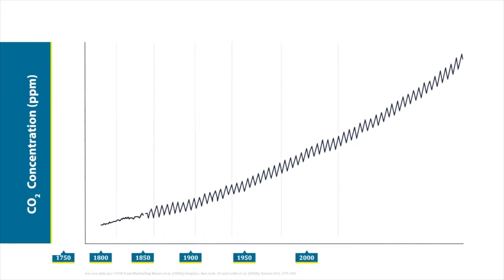Recut of Scripps Inst. of Oceanography, Univ. of Cal., S.D.'s - Keeling Curve Data Animation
Recut of Scripps Inst. of Oceanography, Univ. of Cal., S.D.'s - Keeling Curve Animation - (Recut with Audio track)

Source Video:

Scripps Inst. of Oceanography - Univ. of Cal., S.D.

One of the most famous icons of science and the dataset that ushered in the modern era. The Keeling Curve, launched and maintained by Scripps Institution of Oceanography at the University of California, measures the concentration of the greenhouse gas carbon dioxide in air and is named after geochemist Charles David Keeling (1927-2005). Animation by Killer Infographics.

This video is public domain regarding a matter of public concern.

Data Links:

National Academies of Science Statement on Climate Change: (2005)

NOAA: Charles Keeling (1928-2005) and NOAA's Mauna Loa Observatory

Link to Audio Artist: All Our Might, by Daniel Ciurlizza

Further Climate Change Related Links:
PBS: How NASA Scientists Track CO2 from the air:

How NASA Scientists Track CO2 from Space: Orbiting Carbon Observatory - 2

Climate Action Tracker - An alliance of European think tanks that tracks countries’ climate pledges under the agreement (by Country):